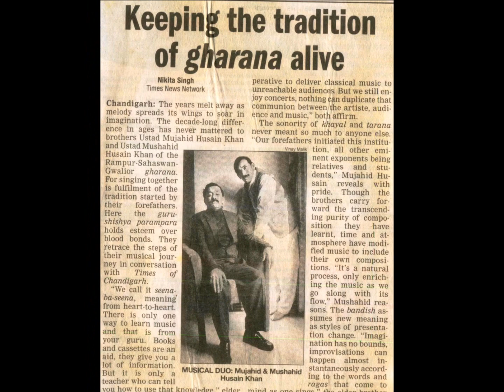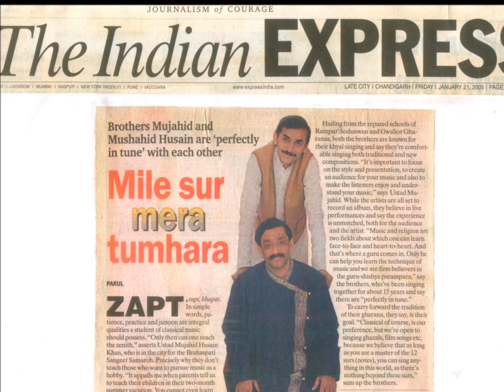Ustad Mujahid Hussain Khan Saheb - Raag Multani (Awesome_Singing_Must Listen)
Ustad Mujahid Hussain Khan Saheb,who is the direct successor of Rampur Saheswan Gharana performing (Raag-Multani) in his own immaculate and superlative manner.He is eldest son of Great Maestro "Ustad Sarfaraz Hussain Khan Saheb" who was the Ex-Procuder of All India Radio and used to be a phenomenal and reputed vocalist of his times.He is also the eldest Grandson of the legendary "Padma Bhushan" Ustad Nissar Hussain Khan Saheb" who was one of the pioneer's of this gharana.He initially received his music training  under the worthy guidance of his Grand Father the legendary "Ustad Nissar Hussain Khan Saheb and subsequently groomed and nurtured by his illustrious Father the reputed "Ustad Sarfaraz Hussain Khan Saheb".He had also undergone with his musical training from his maternal grand father the renowned "Ustad Rasheed Ahmed Khan Saheb" who used to be a eminent vocalist of his times and also from his maternal uncle the reputed "Padma Shree" "Ustad Hafeez Ahmed Khan Saheb" who was the Ex-Chief Procuder of All India Radio.Ustadji has throughout been acclaimed by his performances as one of the paramount exponents of this gharana by all the music connoisseurs.He had been awarded with the highly prestigious award which is the "Shobna Award" in 1990.He was also awarded with another highly prestigious and coveted award which is the "Sur Mani" award in Mumbai.He has also got the 1st prize in All India Radio Music Competition for both "Classical & Light" music in 1976.He has frequently been awarded with innumerable highly prestigious awards not only in India abroad as well.

Ustad Mujahid Hussain Khan Saheb is not only a phenomenal and eminent vocalist of Rampur Saheswan Gharana,however is the most proficient and immaculate "Guru" in today's era.Amongst his pupil's the first would be his sons the very talented Arshad Hussain Khan & Shahbaaz Hussain Khan,Anita Singhvi (Wife of renowned "Abhishek Singhvi" who is M.P of Raj Sabha and Spokesman of Congress I),Gita Dey,Sandeep Baghchi (Who use to be a joint Secretary of Govt. of India),Anjali Alexandra,Dr.Divya kaul (who has done P.H.D in music from Delhi University),Amrita Kaak (playback singer in bollywood),Surinder Kumar Rohilla,Vidya Shah and many more.

Ustadji is also renowned for his distinctive and exquisite "Tarana" style which he sings exactly in the same manner which his Father and Grand father used to sing.

Ustad Mujahid Hussain Khan Saheb is indeed one of the foremost vocalist of Rampur Saheswan Gharana who is cascading the legacy to an extraordinary level and also one of the greatest exponents of North Indian Classical Vocal Music in today's era.